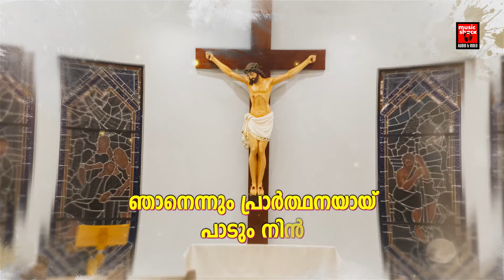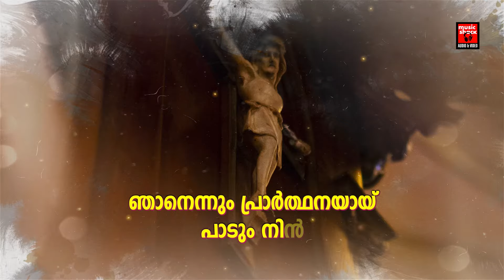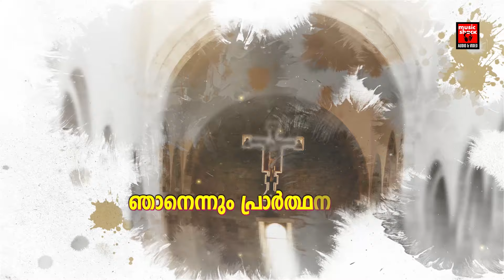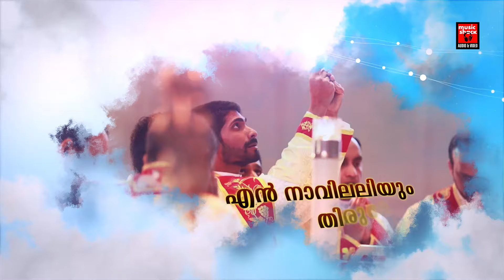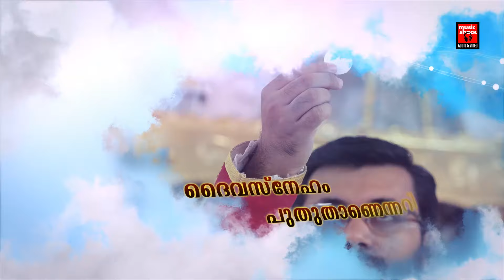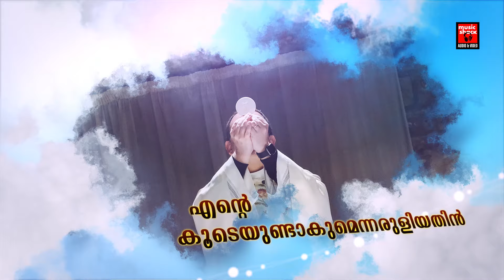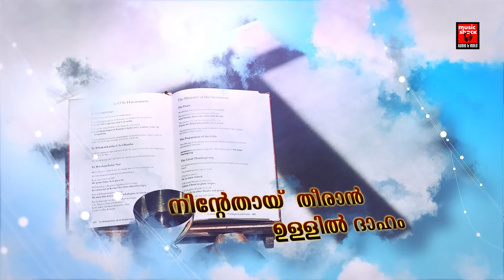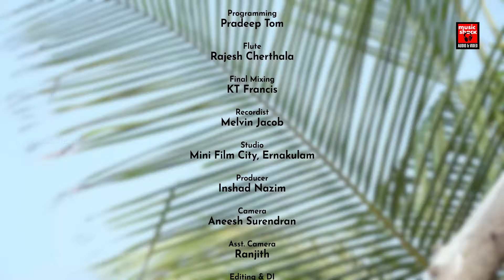Christian Video Songs Malayalam | Kester | Alenia | Babu Chalakkudy | Christian Melody Songs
NJANENNIL KANUNENNUM.
Lyrics : Chittor Gopi
Singer : Kester

MARANAM MANSUAHANTE AVASANAMO.
Album : Loving Lord Jesus
Lyrics : Ajeesh Kottayam
Singer : Alenia Mol

DAIVATHINTE DHANAMALLO.
Lyrics : Br.ANil Malappuram
Singer : Babu Chalakkudy

KURBANAYAYI KOODASHAYAYI.
Lyrics : Br.Anil Malappuram
Singer : Kester

EKAYALLENNORTHIDUMBOL.
Lyrics : Br.Anil Malappuram
Singer : Alenia Mol

MANASINULLILE NOMBARAM.
Lyrics : Manoj Illavunkal
Singer : Babu Chalakkudy

ALARUNNA THIRAMALAKALKAPPURAM.
Lyrics : Joby Kavalam
Singer : Kester

THIRUHRUDAYATHIN MUNPIL.
Lyrics : Baby John Kalayanthani
Singer : Alenia

KASHTANGAL THAN MAHAMARI.
Lyrics : Robin Kaithaparamb
Singer : Kester

AROMALALLE NEE.
Lyrics : Lijo Peralunkal
Singer : Babu Chalakkudy

|| ANTI-PIRACY WARNING ||

*COPYRIGHT PROTECTED*